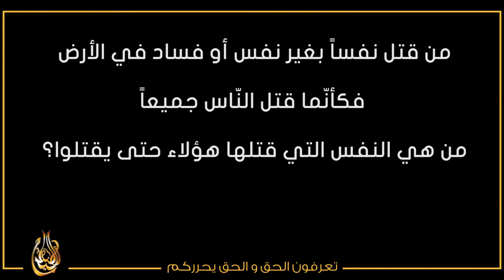اقتلوا النفس التي حرم الله بالحق